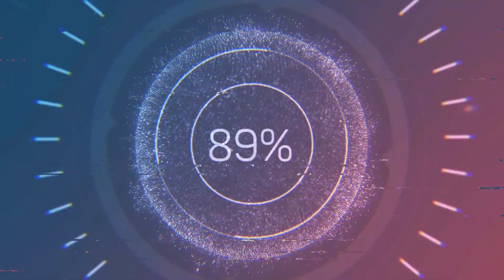WWE 2K23 | Universe Mode - “CHAMPIONSHIP FRENZY” | Episode #55